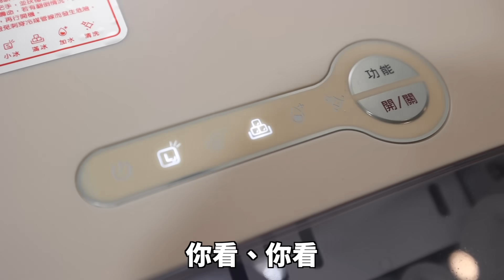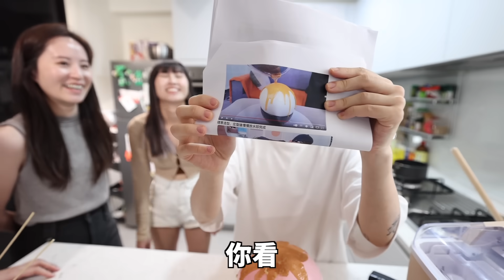24小時只吃「冰塊」料理挑戰，冰遁血繼限界強勢登場今天的料理都會講笑話給你聽！｜HOOK ft. 聲寶全自動極速製冰機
為什麼今天明明沒有喝酒卻這麼開心？

肯定是因為！
我果然最喜歡冰塊！

喝飲料多冰！
不冰就不喝！

我真的很懶我連澡都（很偶爾）才洗一次，叫我每天做那少少顆的冰塊我真的會死，我三秒就可以用光手工冰塊然後還要等12小時，但現在這些問題～都不存在了～

因為我有聲寶全自動急速製冰機！

漂亮奶茶色！
超低電功率！
七分鐘就給你好棒好棒棒的冰塊！

（甚至可以選擇大顆小顆）
（小小冰或是小冰冰都可以選）
（還可以一鍵自動清洗）
（滿冰缺水也會提醒你）
（完全是我的取向狙擊）

之前我在紐約
就超想買製冰機

但很多製冰機真的超大台
放在家裡直接跌倒

但是！
聲寶製冰機！
小巧機身！
帶出門也很方便！

非常喜歡！
希望大家都能去看看！

原價$4980 領券現折$1500！！

折扣碼期限至6/30 23:59